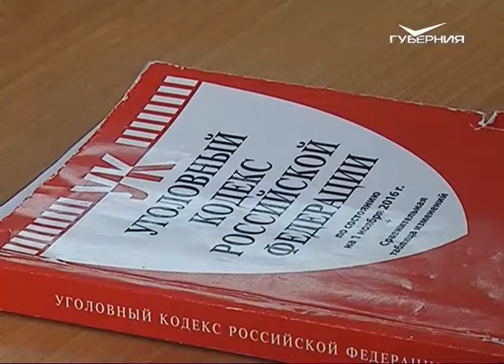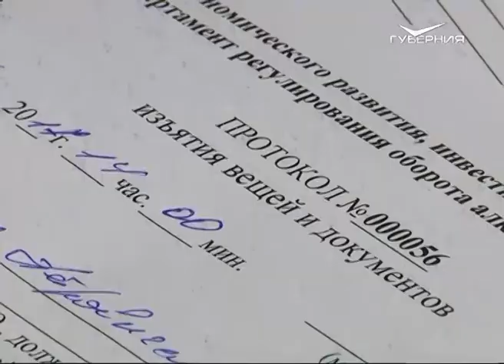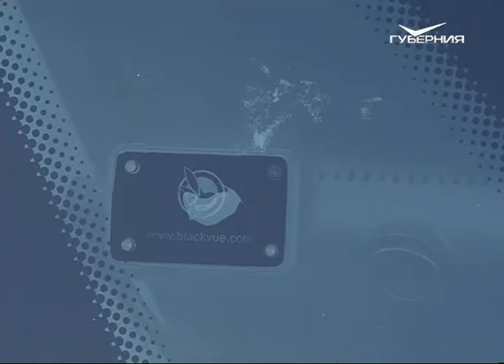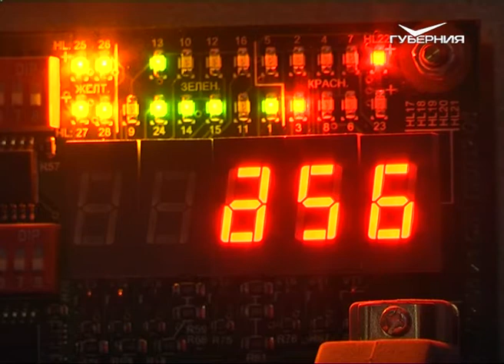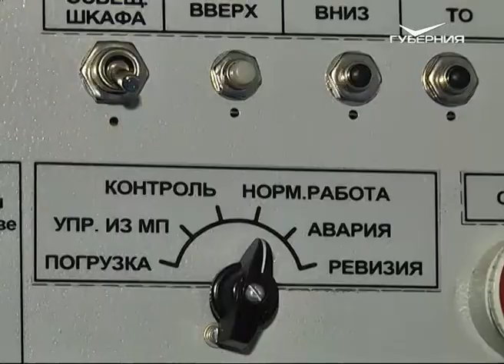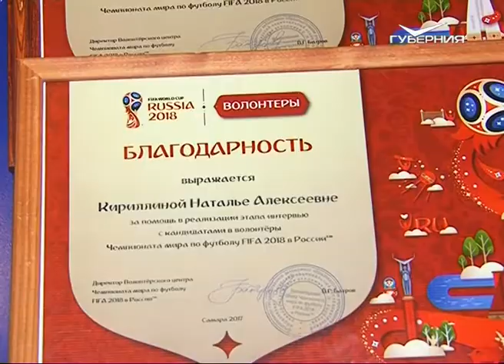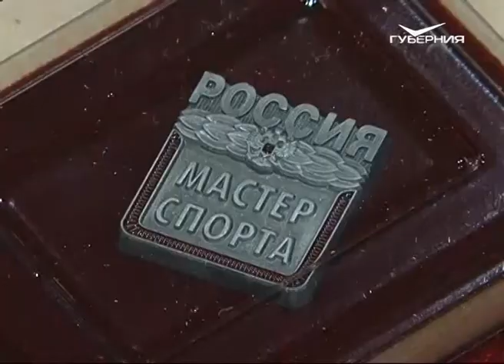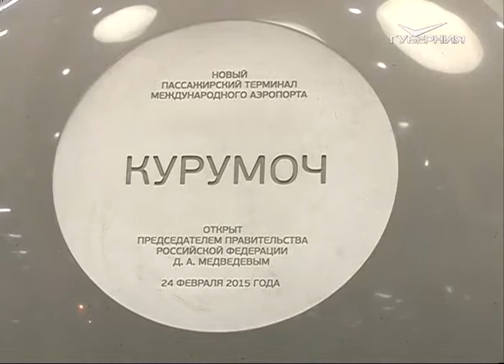Новости Губернии от 20.12.2017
Останутся самые достойные. 46 кандидатов на пост главы Самары предстали перед конкурсной комиссией. Сколько претендентов пройдут отбор и по каким критериям определяются лучшие?
В регионе в следующем году появится завод по производству лифтов. В домах установят более 300 современных кабин. Фонд капремонта наметил планы и подвел итоги работы года уходящего.
Позади - работа на Кубке конфедераций и Всемирном фестивале молодежи и студентов. Впереди - курсы иностранного языка, занятия по гостеприимству и рэп про Самару. Самарские волонтеры чемпионата мира по футболу подводят итоги 2017 года.